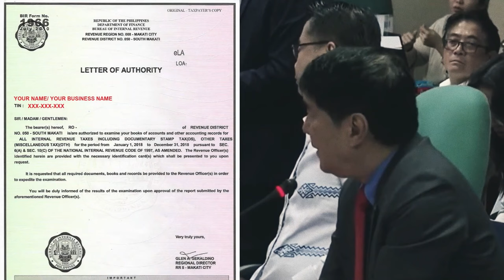TULFO GINISA SA MANTIKA ANG BIR AT CUSTOMS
"PINAPATAWAG SA SENADO NG MGA SENADOR ANG BIR AT CUSTOMS."
MANILA, Philippines — A P500 million confidential allocation was given to the Philippine Amusement and Gaming Corporation (Pagcor) in 2023, and P120 million from the total allocation was spent and liquidated in just seven days, Senator Raffy Tulfo disclosed.

Tulfo, in a Senate hearing on Thursday, questioned the Governance Commission for Government-Owned or Controlled Corporations (GCG) why there was a need to grant such a budget.